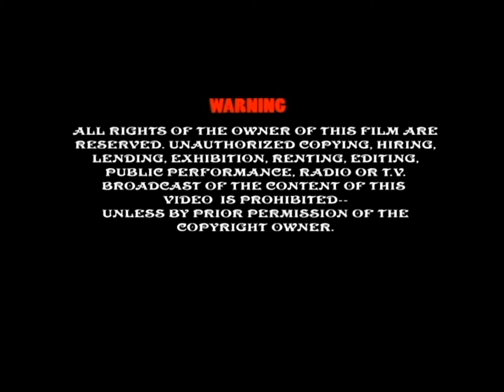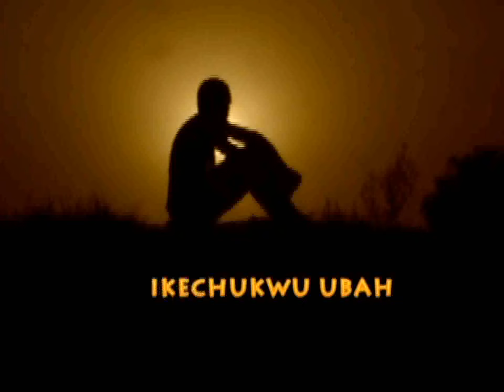BRAVING THE STARS, DOCU FILM ON PROF. PN OKEKE OF PHYSICS PART ONE